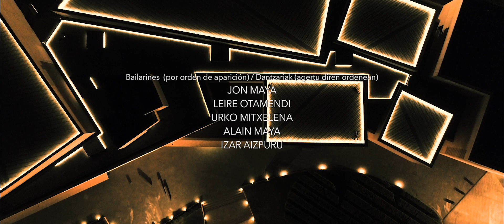Estreno. A puerta cerrada. Situaciones/ Egoerak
Las preocupaciones, contradicciones y dualidades que hemos vivido durante este confinamiento se ponen de manifiesto en esta pieza coreográfico-audiovisual que discurre en paralelo con la arquitectura del Museo Universidad de Navarra, obra de Rafael Moneo, y con la exposición 'Universos' del artista David Jiménez.

Se trata de la segunda pieza del proyecto 'A puerta cerrada', una coproducción del Museo y Kukai Dantza.

La pandemia actual ha puesto de relieve contrastes y preocupaciones, dualidades que acompañan al ser humano: interior/exterior, oscuridad/luz, soledad/contacto, equilibrio/desequilibrio. Las situaciones vividas por todas las personas se traducen aquí en un movimiento basado en el contraste de claros y oscuros, del paisaje interior y exterior, en la descontextualización de las propias vivencias desde la apertura hacia nuevas, a veces inciertas, situaciones.